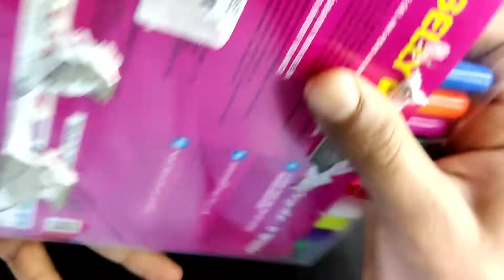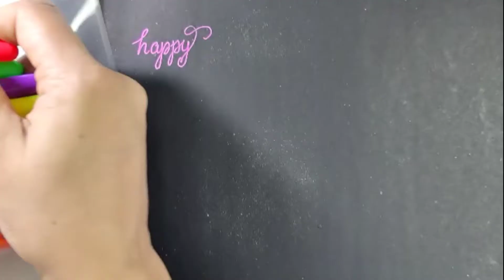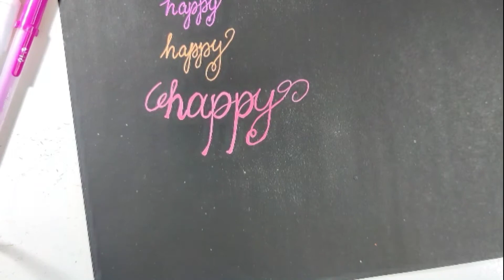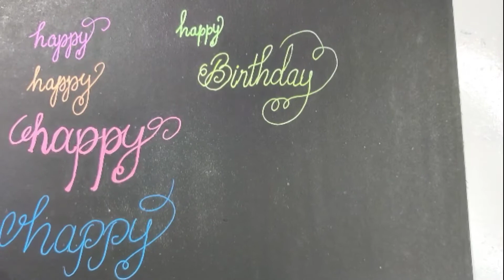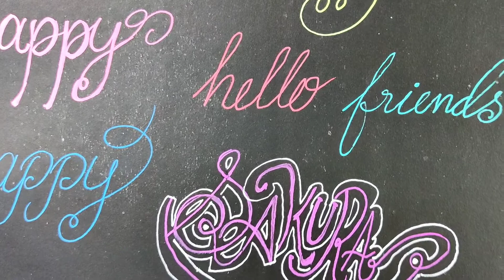Review of sakura neon roll pen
Everything you see on this video was created by me (Bhavna Gupta) unless otherwise stated.

Later in the videos , I will be making videos of different types of calligraphy writings in totally different styles. Just like I have taught how to improve your handwriting in my previous videos, I will continue teaching it too.
I generally use the material which will be easily available near your home.
Also comment, share and like my video if you liked it!

mak world
dear sir
magic writer